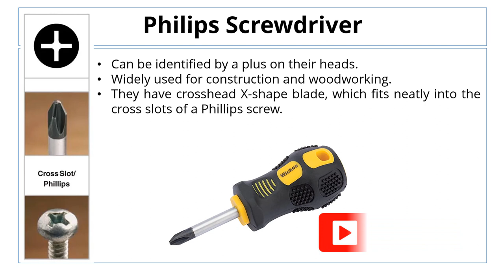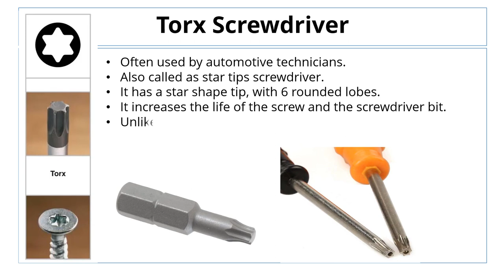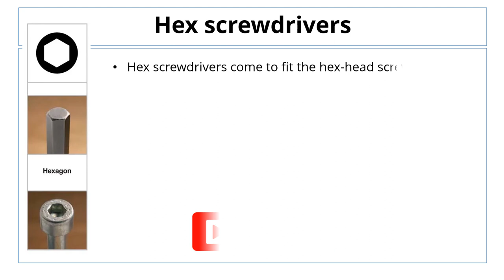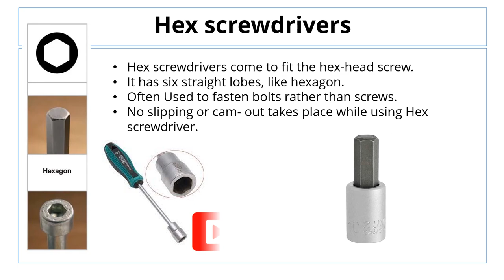Types of Screwdriver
1. Flat Head Screwdriver
2. Philips Screwdriver
3. Pozidriv Screwdriver
4. Torx Screwdriver
5. Robertson screwdriver
6. Hex screwdrivers